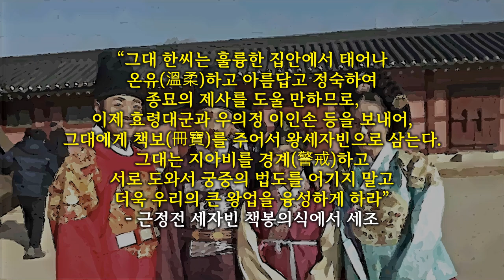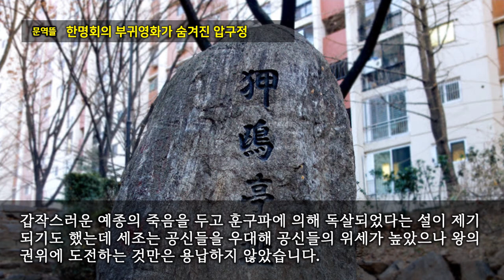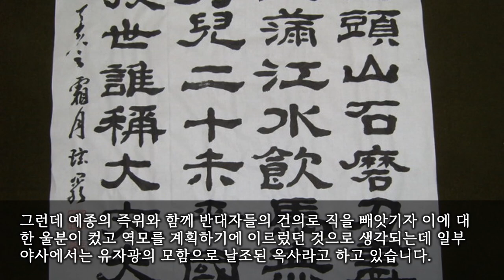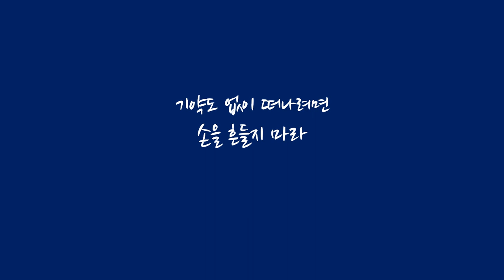[조선왕비실록] 장순왕후 한씨와 안순왕후 한씨 - 예종 이황의 아내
오늘의 왕비로 배우는 한국사, 조선왕비실록은 예종의 부인이었던 장순왕후 한씨와 안순왕후 한씨의 이야기입니다.

조선 8대 왕인 예종(睿宗)은 세종 32년인 1450년에 수양대군의 둘째 아들로 출생했는데 해양대군에 봉해졌다가 첫째아들 의경세자가 사망하자 세조 3년인 1457년에 왕세자에 책봉되었습니다. 이름은 이황(李晄)으로 1468년에 즉위를 했지만 첫 원자를 출산하고 사망했으며 얼마후 한성부윤 민대성의 딸인 장순왕후 한씨​에게서 얻은 원자마저 사망을 하고 맙니다. 장순왕후 한씨(章順王后 韓氏)는 역대 왕후 중 두 번째로 수명이 짧았던 왕비인데 가장 단명한 왕비는 헌종의 첫째 왕비인 효현왕후로 16세에 요절을 했습니다.

장순왕후는 궁중에서는 언행을 조심했으며 세자빈이 된 후 매사에 어긋남이 없었고 효도를 다하면서 정숙하고 온화한 아름다움을 드러냈다고 합니다. 장순왕후 한씨는 본관은 청주로 문열공 한상질의 증손녀이고 상당부원군 영의정 한명회의 딸이며 어머니는 고려의 문하시중인 민지의 5대손인 한성부윤 민대성의 딸입니다. 부모님이 모두 당대의 문벌인 가문에서 태어난 한씨는 아름답고 정숙해 세조 6년인 1460년에 세자빈으로 책봉되어 가례를 행했는데 당시 정순왕후는 16세, 해양대군은 11세였답니다.